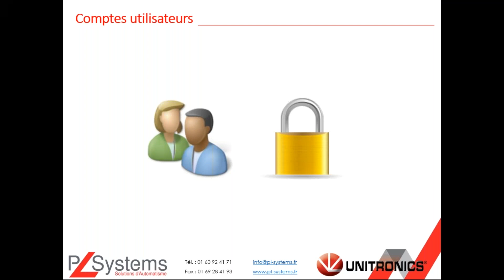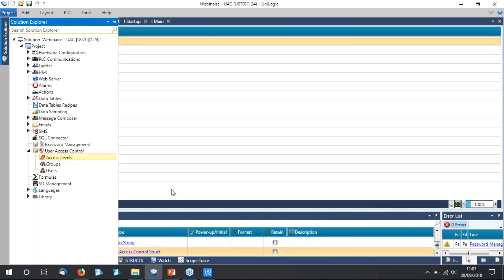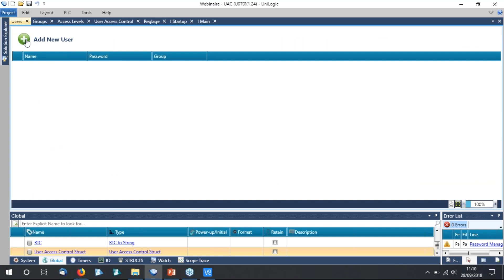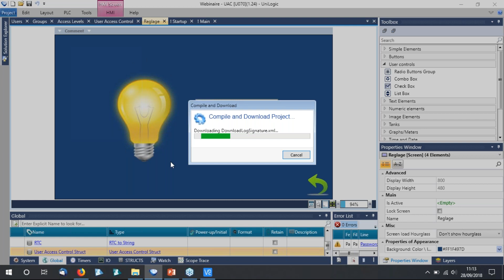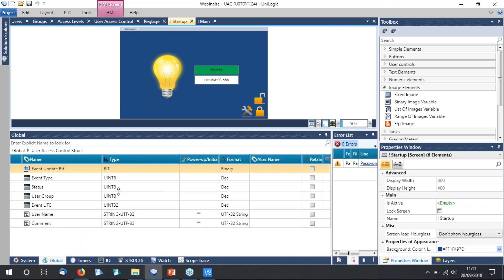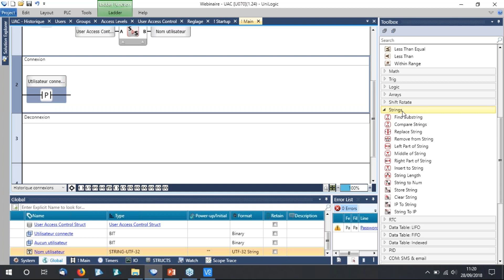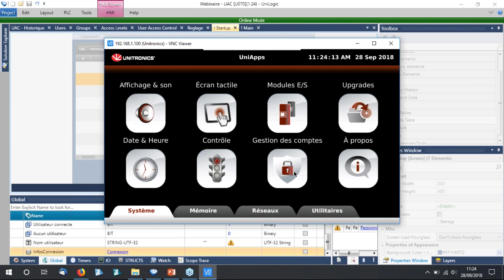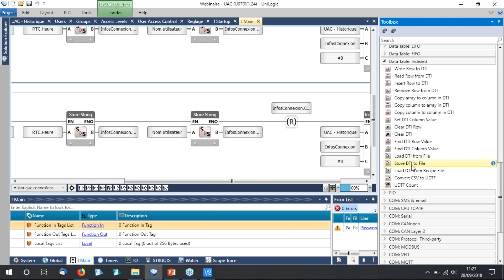Webinaire N°8 - Présentation Gestion niveaux utilisateurs et mots de passe sur Unistream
Découvrez notre nouveau webinaire du 28/09/18
et la gestion des différents niveaux utilisateurs et mots de passe sur UniStream d'Unitronics